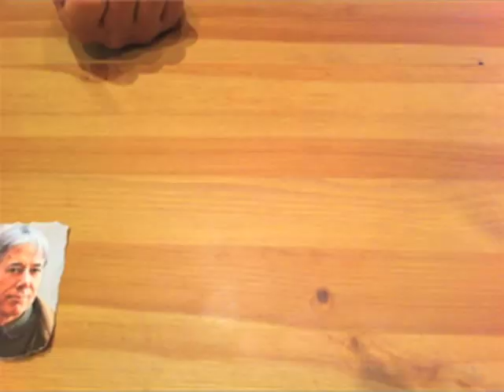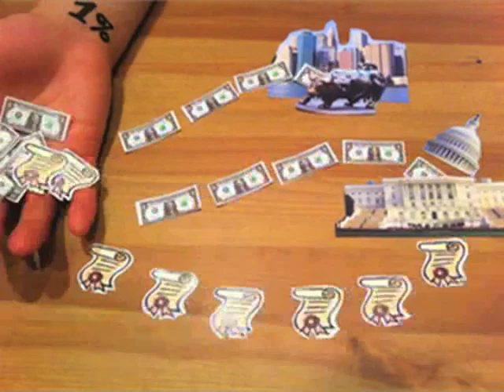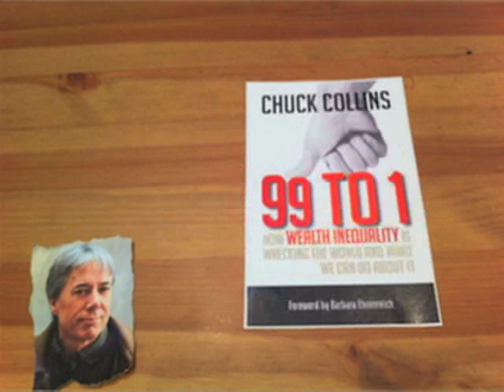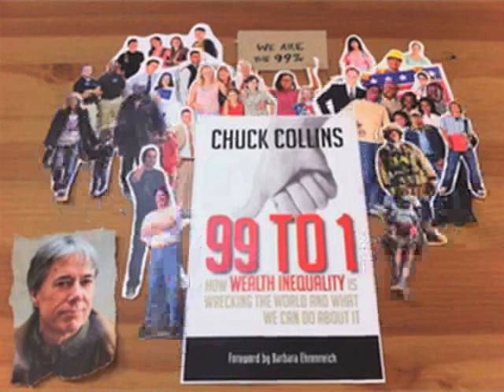99 to 1 and the Inequality Death Spiral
A video about the book "99 to 1: How Wealth Inequality is Wrecking the World and What We Can Do About It," by Chuck Collins

The focus of the worldwide Occupy protests is creating a world that works for 99% of people and businesses, not just the richest and most powerful 1%. But who are the 99%? Who are the 1%? How extensive and systemic is inequality in different areas of society? What are its causes and consequence? How is inequality changing in our world? And what can be done about it?

For many years Chuck Collins has been a top leader in studying, speaking about, and writing about these questions. In this book he brings together in one place, for the first time, information that has been widely scattered in many different articles, reports, and websites. He provides revealing and powerful information about inequality in all realms of today's world, including individual wealth and power, corporate wealth and power, media control, political influence, and other areas. He then describes the functioning of the Wall Street Inequality Machine and describes how inequality wrecks everything we care about. And he tells how people and groups are pushing back against inequality and taking action to reduce inequality and create a world that works for the many and not just the few.

The 99 percent. The 1 percent. The 100 percent.